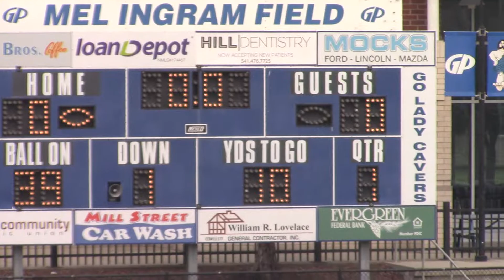COUNTY OUTLAWS Game 2 vs Eagle Point end of 1st qtr